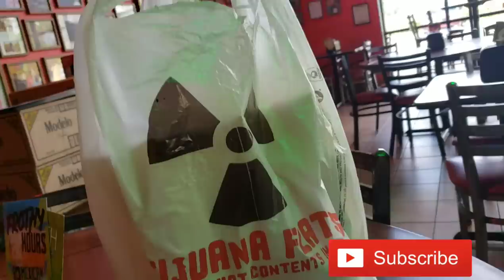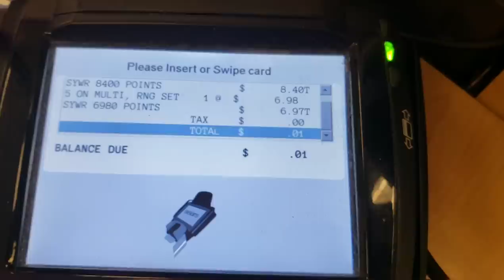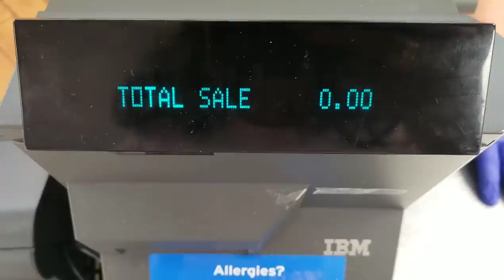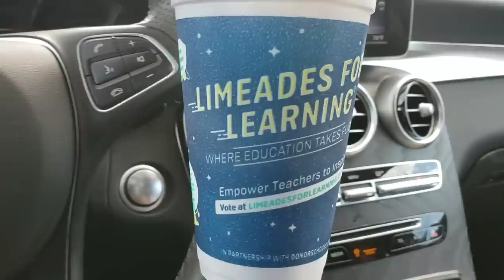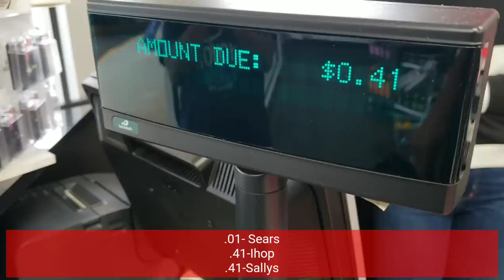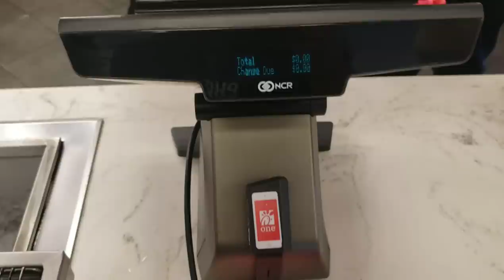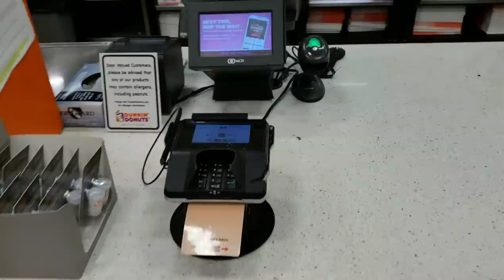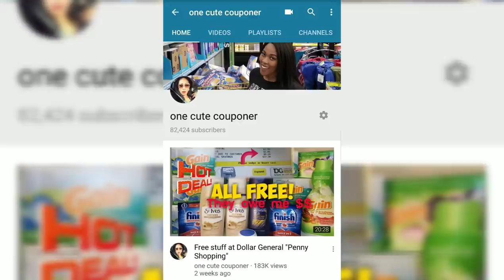How I Eat for FREE when I'm BROKE! Getting Free Food with NO MONEY!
I'm going around to restaurants to get free food without paying. This is a great way to eat for free when you're broke. It's what I did!

✅💖FREE $3 Gift card
GET A $3 GIFT CARD NOW from fetch rewards! (new users only)
👉🏽MUST TAKE A PIC OF AT LEAST ONE GROCERY STORE RECEIPT ON THE APP  TO ACTIVATE $3 GIFT CARD. 👈🏽

onecutecouponer couponcommunity couponing extremecouponer budgeting dave ramsey beans and rice debt free community debt free debt free journey dairyqueen sonic dunkin chikfila sallys freemakeup shopyourway sears tijuanaflats free food
Dave Ramsey foodie shopping beauty OCCGANG "Shop All Day" Theme song was written & performed by Erica "One Cute Couponer ".